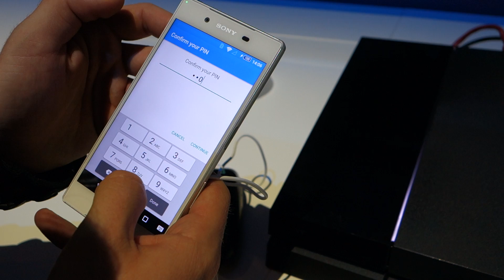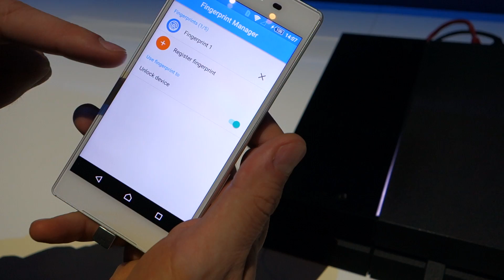Capteur d'empreintes Xperia Z5 (Xperia Z5 fingerprint unlock)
Vidéo de l'enregistrement d'empreinte pour le déblocage biométrique de l'Xperia Z5